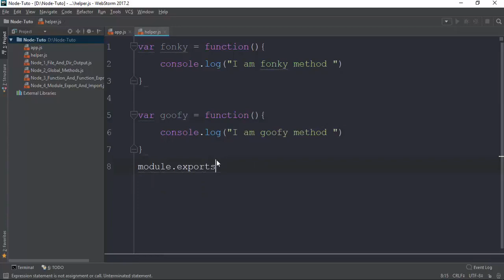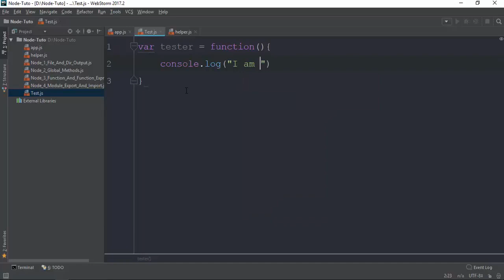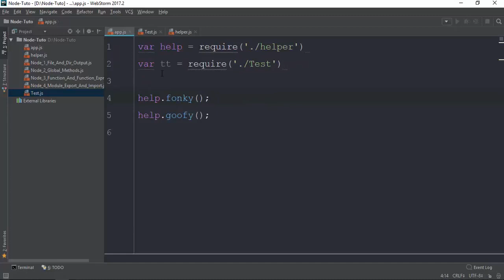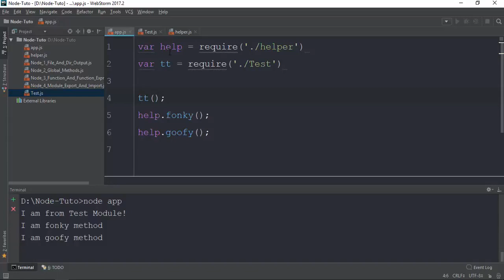009 Multiple File Export